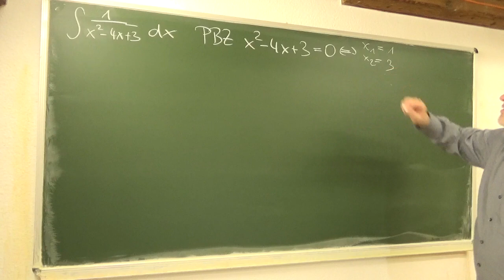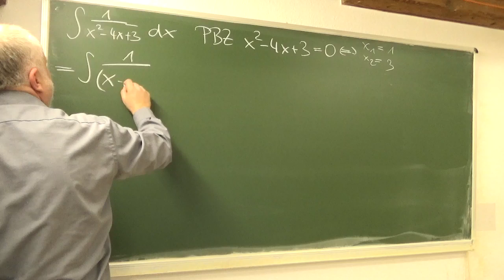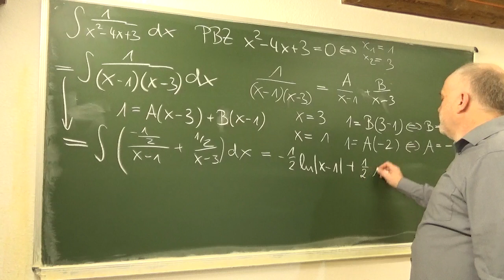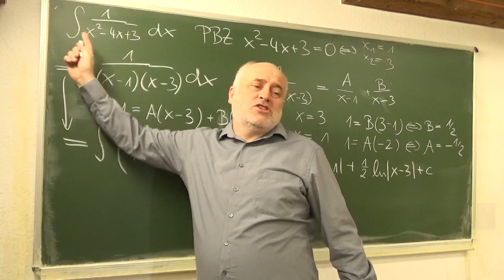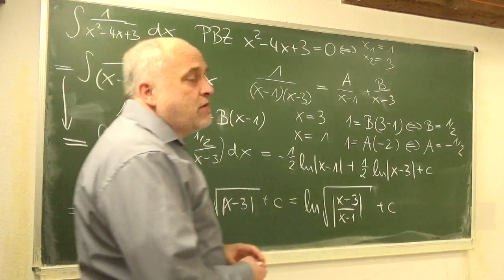Integration mit Partialbruchzerlegung: 1/(x^2-4x+3) | Mathematik beim Mathe Schmid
Aufgabe 264/497e aus Hurra Mathe (Version 7.1.1)